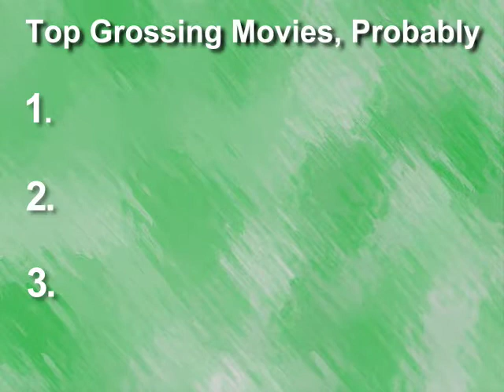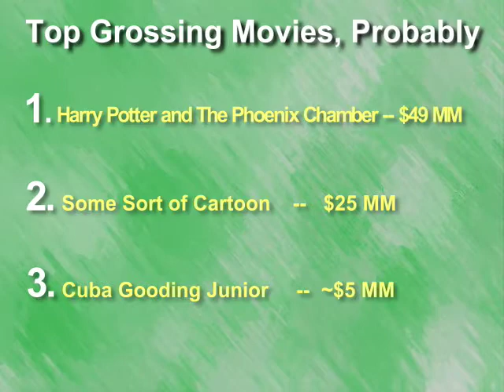Seattle Untimely, August 10th, 2007 - At The Movies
Episode 15. Charles Armstrong and Charlie Stockman review Hollywood's current hottest films, without having seen any of them. Next episode August 17th, 2007.